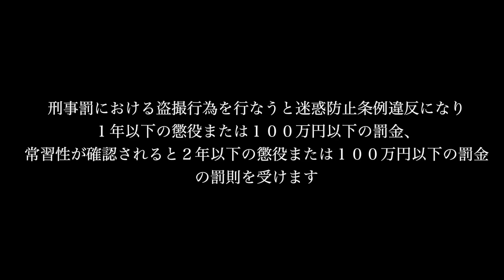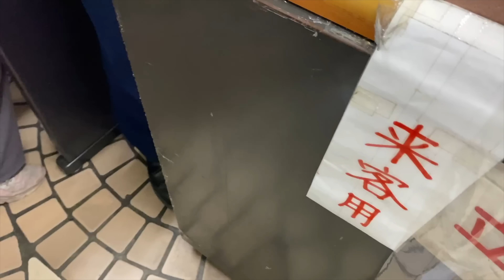【誰も気付けない】超巧妙な手口でスカート内を盗○する盗○犯 恐怖で泣く被害者に泣き崩れる盗○犯！(盗○被疑者) ドキュメンタリー 日本のリアル 注意喚起 気をつけてください 盗撮 盗撮容疑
編集者【？？？】この動画は再投稿動画になります

YouTubeのコミュニティガイドラインにそって、活動当初は守れていなかった点をしっかり編集して再度注意喚起としてアップします

下記URLから入ってください。

県警の皆様いつも迅速に対応して下さり大変ありがとうございます。今後もお世話になるかと思いますが何卒よろしくお願いいたします。

※この動画は、過去に起きた事件から、現代でも起こりうる犯罪の危険性を訴えるための情報の伝達を目的としており、視聴者に衝撃を与えて扇動する目的はございません。
※また、動画内で、関係者を冒涜したり、その行動を助長したりするといった意図はございません。